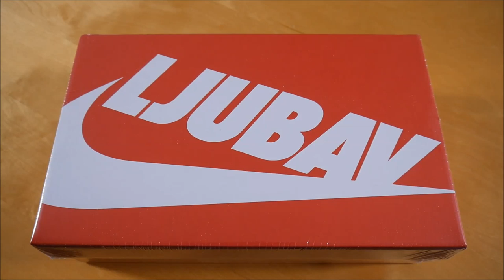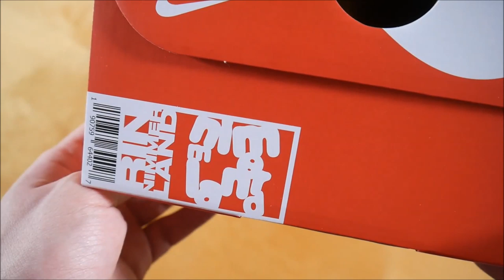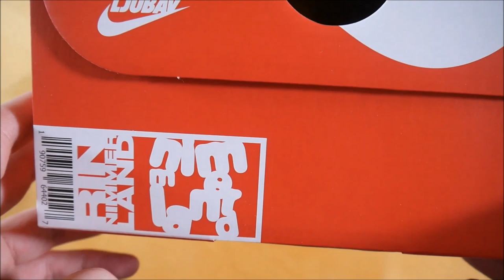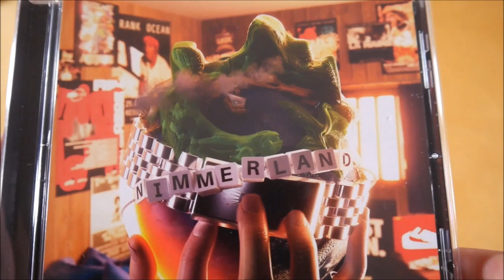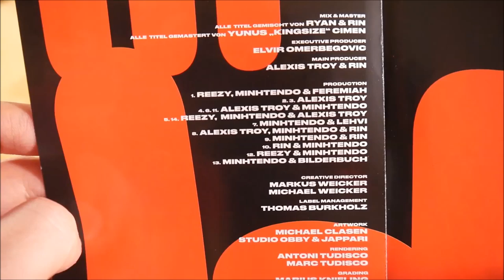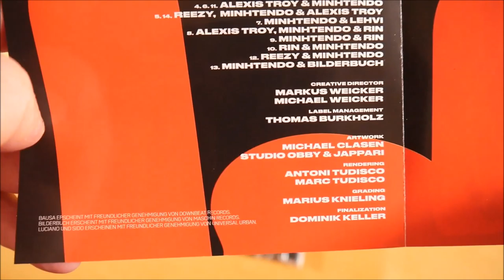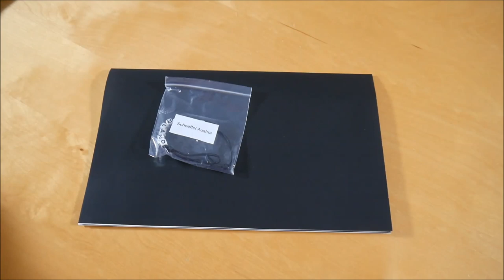RIN - Nimmerland Box Unboxing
In diesem Video zeige ich euch die Nimmerland Box von RIN.
► Hier könnt ihr das Album kaufen:
Weitere Musik von RIN

► ALBUM INFOS
RIN – Nimmerland
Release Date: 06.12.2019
Kaufpreis: 49,99 €

Nimmerland Box Inhalt:
- Album
- T-Shirt
- Poster
- Armband

Nimmerland Tracklist:
01. Hollywood
02. Bietgheimication
03. Nirvana
04. Keine Liebe (feat. Bausa)
05. Vintage
06. Brunai
07. RSVP
08. Up in Smoke
09. M.I.A.
10. Alien
11. Fabergé
12. Voyage
13. Nimmerland (feat. Bilderbuch)
14. Vintage (Remix) (feat. Luciano & Sido)

Nimmerland Info:
Das Album von RIN erschien am 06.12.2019 über Division.